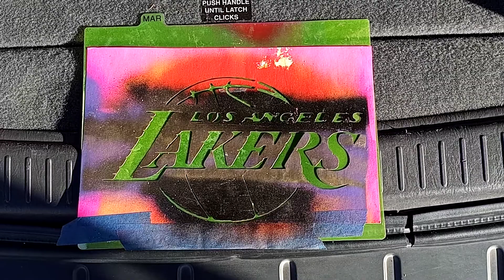Lakers custom stencil logo painting on your address $20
stencils $20 for sale